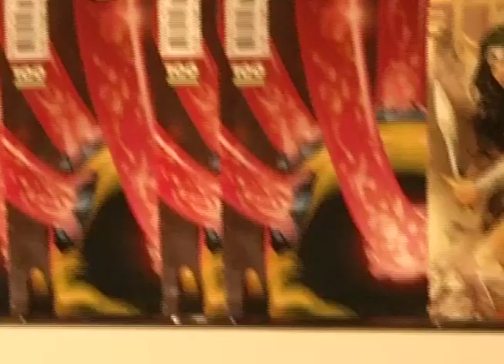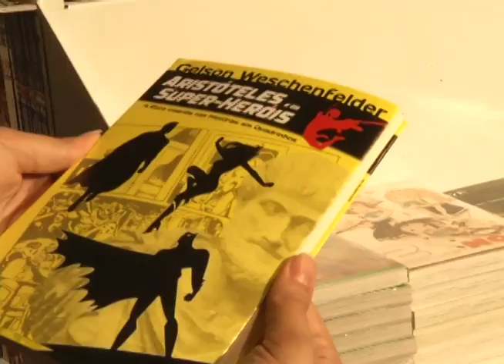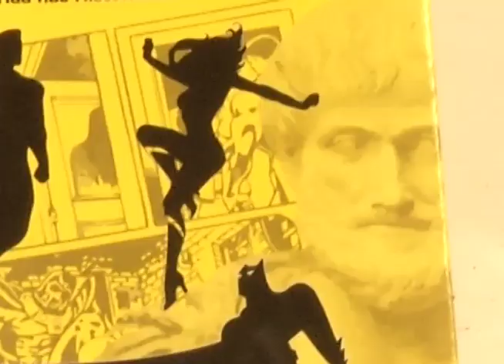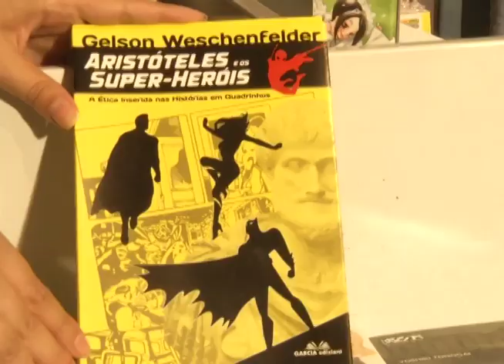Radar | TVE - 02/02/15